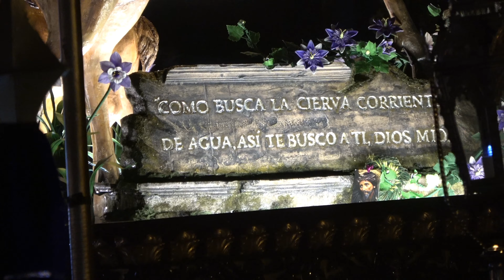Jesús de los Milagros 2019 - Cerrito y Candelaria - Primer Jueves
Paso de la procesión del Silencio con Jesús Nazareno de los Milagros a un costado del Cerrito del Carmen y de Candelaria, la noche del primer jueves de Cuaresma 7 de marzo de 2019.

Fotos y capturas de videos inéditos de ahora y de años pasados en la nueva cuenta de Instagram---► [ geovannicontrerasyoutube ]